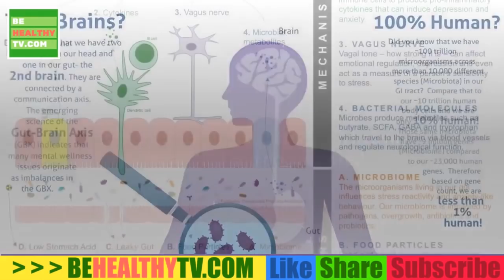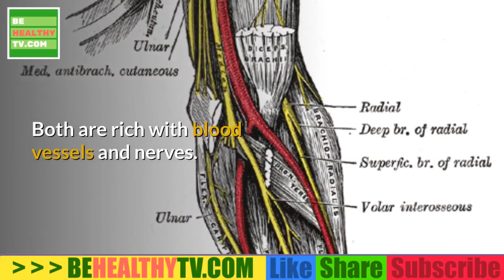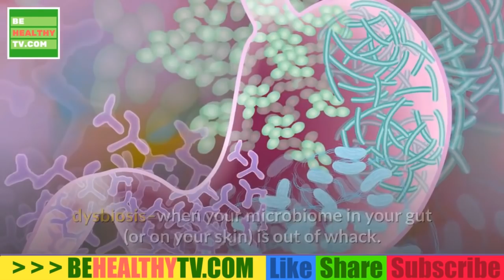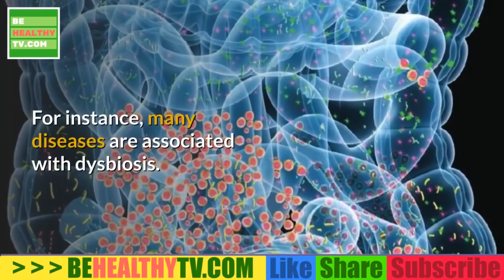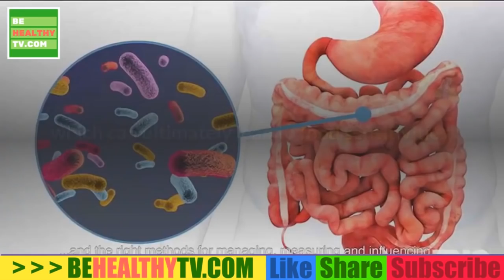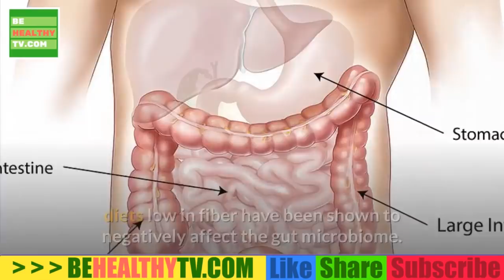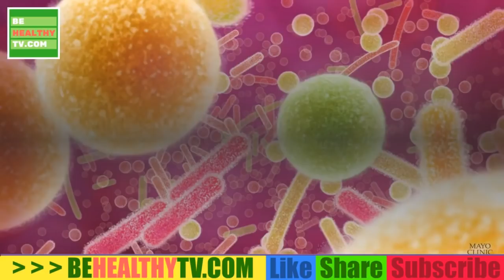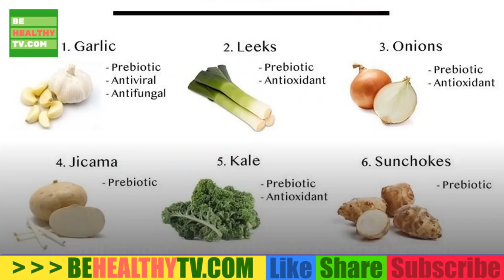Better Looking Skin The Relation Between Your Gut and Your Skin Complexion.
The gut microbiome is an emerging area of interest in medicine. Imbalances in the gut microbiome have been linked to a number of disease states such as obesity and type 2 diabetes.
 The relationship between normally residing intestinal bacteria (the gut microbiota) and their potential role in the pathogenesis of skin diseases is an area of research for which we are only beginning to understand.
 Small studies have demonstrated underlying changes in the gut microbiome of patients with certain dermatological diseases. Interestingly, studies suggest that probiotics may have a role in the treatment of atopic dermatitis.
However, the concept of the “skin-gut axis” is a newly emerging and important avenue of investigation, still lacking in pathobiological explanations.

The intestinal microbiome is a complex and dynamic bacterial community that plays an important role in human health. Alterations in microbiota composition have been related to different intestinal and extra-intestinal diseases such as psoriasis and rosacea. Studies have reported beneficial interactions between the human body and its microbiota and modulation through prebiotics and probiotics may prevent or resolve such diseases.
 Although the mechanisms for how the gut and skin communicate are not fully understood the association likely involves a complex connection between the nervous, immune, and endocrine systems as well as environmental factors.